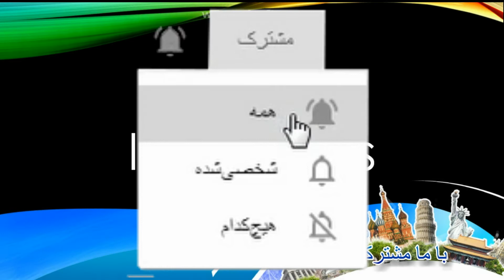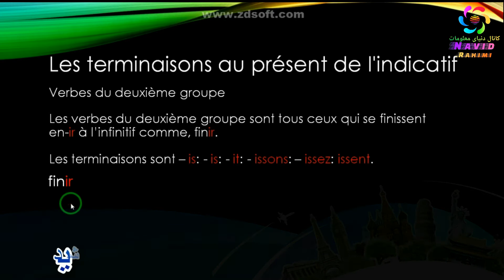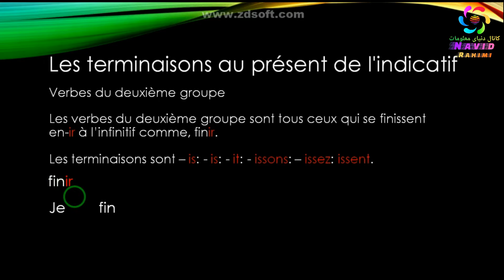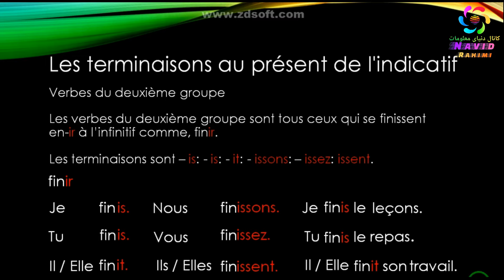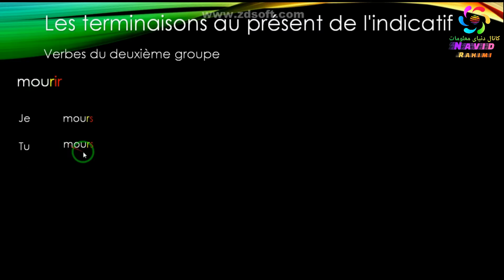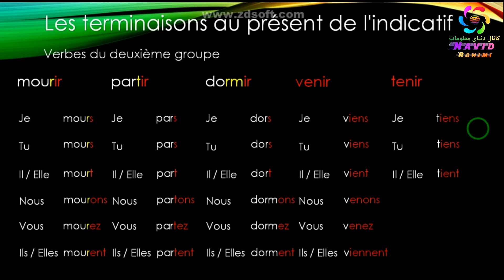آموزش صرف افعال گروپ دوم در زبان فرانسه همرا با بی قاعده های آن!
با سلام به تمام شما خوبان در این ویدیو بنده به صرف افعال گروپ دوم و بی قاعده های آن در زبان فرانسوی پرداختم • دسته دوم ، افعالی که به ir پایان می یابند : اگر فعل ما ، به ir پایان یافت ، برای صرف این فعل در زمان حال ، بایستی ir را حذف کنیم ( به دست آوردن ریشه ) و حروف پایانی زیر را بسته به شخص مورد نظر ، به انتهای فعل اضافه کنیم . فقط یک نکته ریز داره اونم اینکه تو حالت جمع ما یه –iss– هم بایستی به انتهای فعل اضافه کنیم . زمان حال ساده در زبان فرانسه و اما برای نمونه هم فعل finir به معنی پایان دادن | تمام کردن رو براتون صرفش می کنم : خب از اونجایی که بهتون هم گفته بودم ، این دسته هم دارای افعال بی قاعده هستش و تعدادشونم نسبت به دسته ی اول بیش تره و تلاش کردیم تا برای بیش تر این ها هم یک قاعده بگیم تا راحت تر یادشون بگیرین ! 1. هنگامی که ریشه به دست آمده به حرف r پایان یافت ، این r تو کل صرف فعل تو همه ی اشخاص ثابت می مونه و به جاش i و iss حذف میشن. ( با یک استثنا : mourir که صرفش کلا فرق داره ) برای نمونه ، فعل courir رو در نظر بگیرین ، ریشه به r پایان می یابد و صرفش اینگونه میشه : 2. هنگامی که ریشه به دست آمده به حرف t پایان یابد ، این حرف t تنها دوتای اول شخص و دوم شخص مفرد ناپدید میشه و توی بقیه اشخاص دوباره پیداش میشه و بازم i و iss به جاش حذف میشن ، برای نمونه من فعل partir رو صرفش می کنم : اون دلیل دو رنگ بون حرف t توی سوم شخص مفرد هم که میدونم هیشکی دقت نکرد واس اینکه این t تفاهم نامه مشترک ایران و روسیه هستش همین !! نتایج حاکی از آن است که چون در حروف پایانی هنگام اضافه شدن به ریشه در سوم شخص t داریم و خود فعل هم t داره ، در نتیجه یکیشون رو می نویسیم و اشتراک می گیریم . 3. هنگامی که ریشه به دست آمده ، دو حرف پایانیش ، بی صدا باشند ، قضیه از این قرار میشه که حرف بی صدای دومی تو اشخاص مفرد ! غیبش میزنه و دوباره تو اشخاص جمع ظاهر میشه !! و باز هم i و iss به جاش حذفیده میشن!! برای نمونه ، فعل dormir رو براتون صرفش می کنم ، این فعل ریشه اش به دو حرف بی صدای r و m پایان یافته پس : خب تا جایی که تونستیم این گروه رو هم قاعده مندش کردیم اما خب بازم فعل هایی هستند که بی قاعده اند و بایستی ان را فرابگیرید!! مثلا چند تایی فعل داریم با اینکه مال این دسته اند اما مثل دسته ی اول صرف میشن ، یا مثلا فعلایی مثل venir یا tenir که اینام بی قاعده اند … .